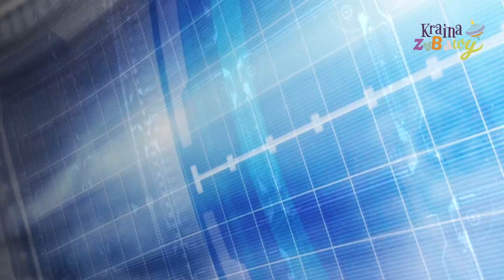Hasbro Nerf N-Strike Accustrike - Wyrzutnia Raptorstrike Elite C1895